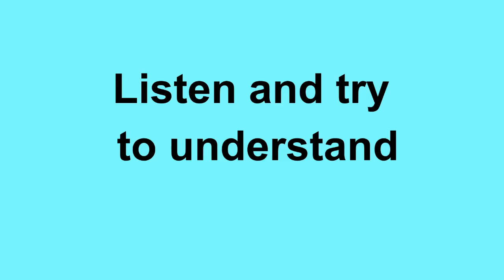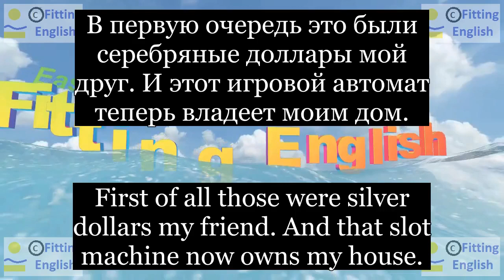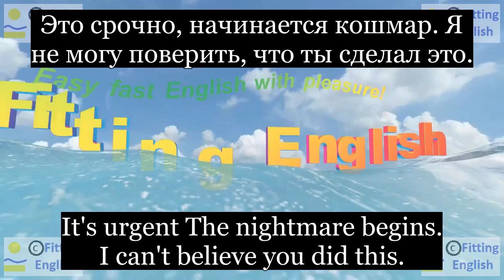Lesson099 Study English through film FOOLS RUSH IN on 2chnl RU Fitting English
First of all those were silver dollars my friend. And that slot machine now owns my house.
В первую очередь это были серебряные доллары мой друг. И этот игровой автомат теперь владеет моим дом.
Alex, she says it's urgent.
Алекс, она говорит, что это срочно.
It's urgent The nightmare begins. I can't believe you did this.
Это срочно, начинается кошмар. Я не могу поверить, что ты сделал это.
What were you thinking? This is completely out of character for you.
О чем ты думал? Это не похоже для тебя.
НОВЫЕ СЛОВА С ИХ ПЕРЕВОДОМ:
silver серебро
own владеть
urgent важно
nightmare кошмар
character характер
out of вне